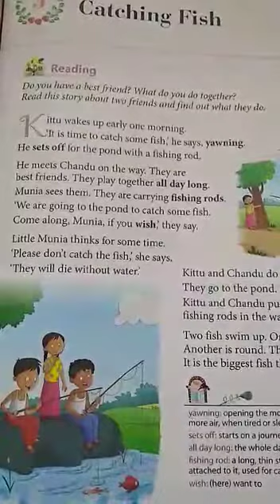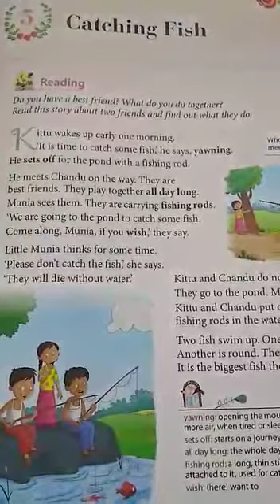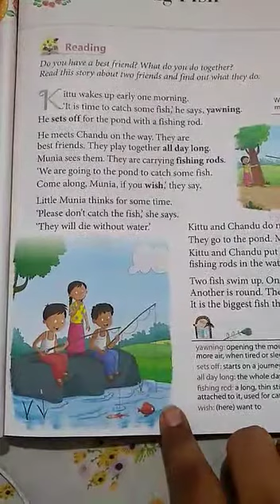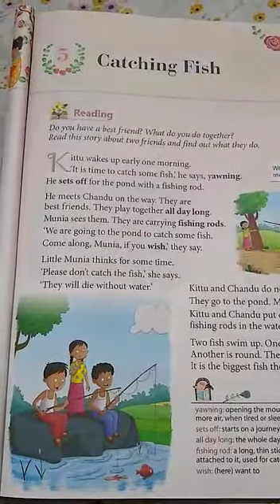Class I English Video 12- Catching fish part 1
We have launched an innovative "online class" and YouTube learning channel from the month of April 2020(During Covid -19 Lockdown), so that we can also provide quality education to students from far-flung areas and help them learn something while staying at home.
Our lessons are updated daily and have been categorized as per the age group.
We are following CBSE syllabus and curriculum and every lesson is a part of a learning series.
We are happy that the children are seeing the days of lockdown as an opportunity and are learning something new every day.
While making these videos, it has been specially kept in mind that it should not only be enlightening, but children will also find it fun.
And all these videos are absolutely free on our channel.
Nursery (age 2.5 to 3.5 yrs old )
3.5 to 4.5 yrs old)